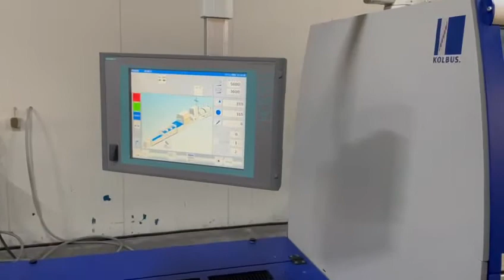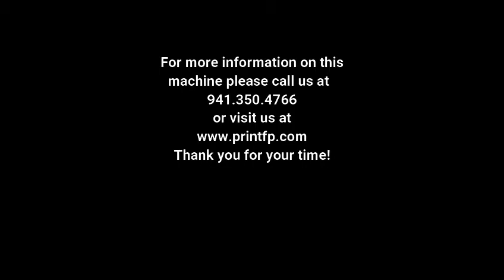Kolbus KM 600 Perfect Binding Line-SOLD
Kolbus ZU 832.A Gathering Machine
15 x suction belt feed pockets
1 x Hand feeding station
1 x reject unit
Coupled with KM 600 perfect binder
Air center

Kolbus KM 600, Perfect Binder
KM 600 Perfect Binder with 21 clamps
Co Pilot with TFT Touch screen monitor
Infeed coupled with gathering machine ZU 832
Handfeeding station
Main milling station: dust and strip cutter
Equalizing station
Notching station, frequency controlled and speed following
Brushing station
Hotmelt spine gluing station
Premelter with automatic level control for spine glue pot
Hotmelt side gluing station
Premelter with automatic level control for side glue pot
IR heater in clamp turn
Stream cover feeder
2 Nipping and pressing stations
Straight delivery
Laydown conveyor
MT 600 format measuring table.
Kolbus 360 terminal for remote control

Conveyor system (approx. 50-Meter-long, (164’)) with reject before Three-knife trimmer
Kolbus HD 143.P Three-knife trimmer
Co-Pilot system with “touch screen” monitor
Right hand infeed
Servo motor make-ready
1 set of standard cutting tables,
1 set of standard pressing blocks with holders
Programmable spray device for automatically lubricating knives
Automatic central lubrication
Jig for perfect setting of knives setting outside machine
2 sets of knives, 2 sets of plastic cutting sticks,
Operator manual, Electrical diagrams, Spare parts manual, Standard tools

Rima RS 3313 (XRS 130)
For thick books
Side joggers
Delivery to the right and left side
Caster mounted for easy transport
Technical documentation

Option
Nordson PUR nozzle system EP 48
Nordson Drum Unloader